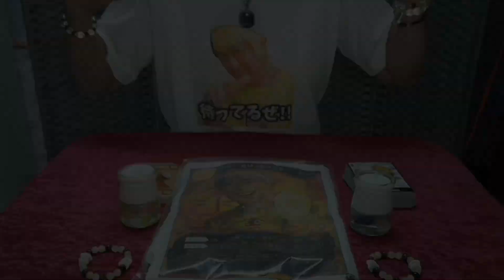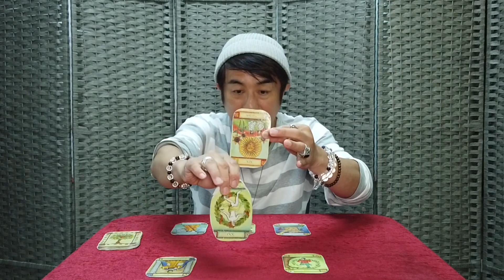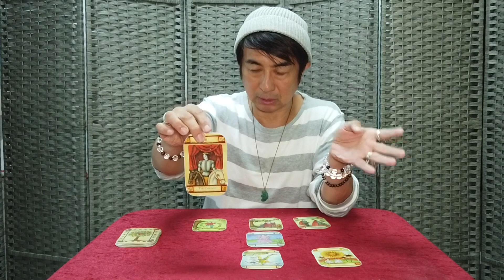占い 深田恭子&杉本宏之氏 結婚は？深キョンの女優復活は？